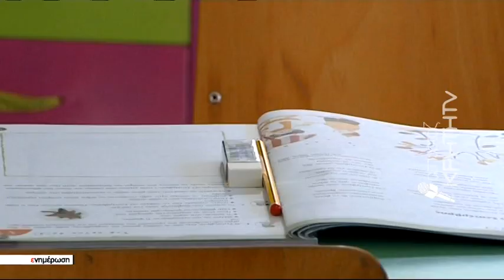Μουδιασμένη η κοινωνία για τον εφιάλτη της 11χρονης